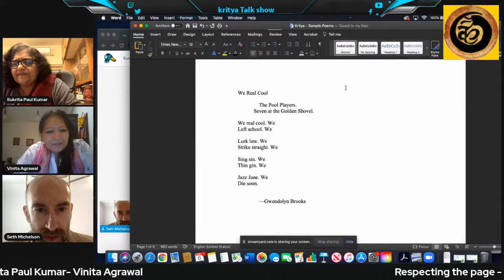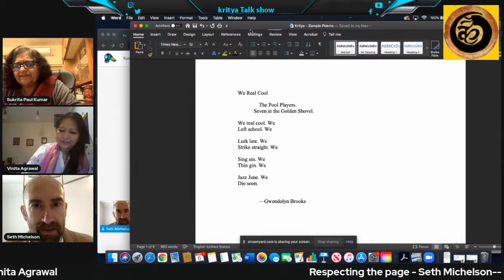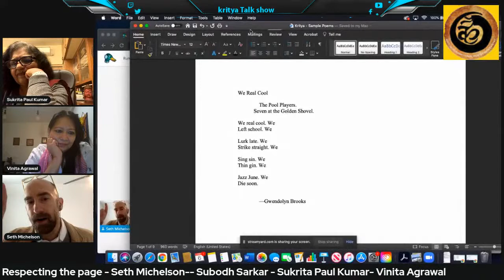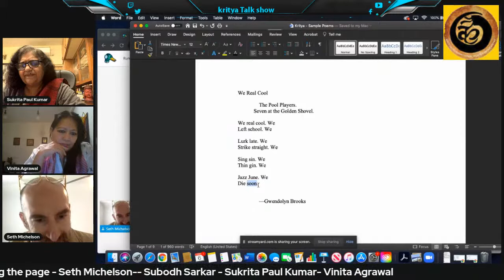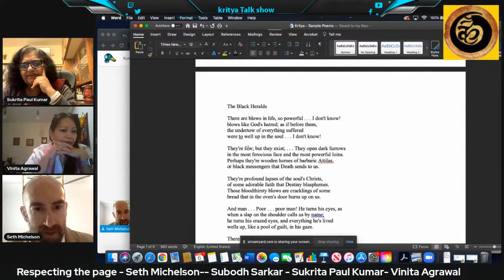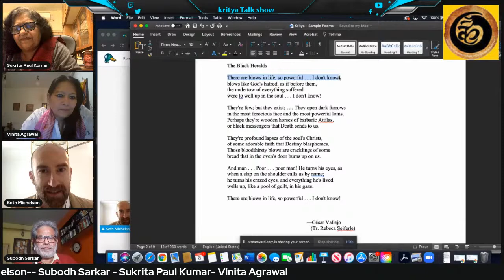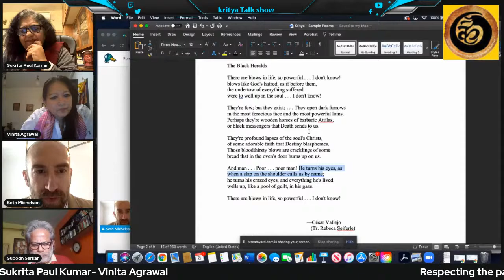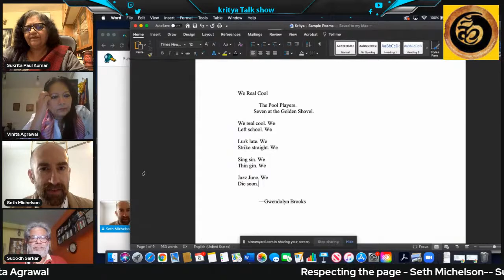Ruminating Poetry -Seth Michelson and Subodh Sarkar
On 6th February, Kritya’s Session on Ruminating Poetry will look at Respecting the Page. Line breaks are what sets apart poetry from prose. The right indentation, the optimum breaking up of a sentence for maximum effect and the way a poem occupies a page are some of the things we will discuss in this session. How should a poem be structured, how should it ‘appear’ on a page and what are the essential crafts that really bring a poem alive in terms of form. Our experts Seth Michelson and Subodh Sarkar will analyse these critical dimensions of writing poetry. They will be ably moderated by Sukrita Paul Kumar and Vinita Agrawal.